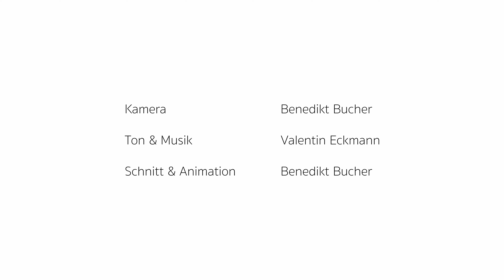GRÜNE - Beate Walter-Rosenheimer | Wahlquickie zur Bundestagswahl 2021 | Fürstenfeldbruck-Dachau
In diesem Video stellt sich Beate Walter-Rosenheimer von BÜNDNIS 90/DIE GRÜNEN (GRÜNE)  vor.

Die Videokampagne "Wahlquickie" ist ein Videoformat des Stadtjugendrat Fürstenfeldbruck zur Bundestagswahl 2021. Wir wollen damit allen Wählerinnen und Wählern auf einer neutralen Plattform die Möglichkeit geben, sich unvoreingenommen über die elf Direktkandidatinnen und Direktkandidaten zu informieren.